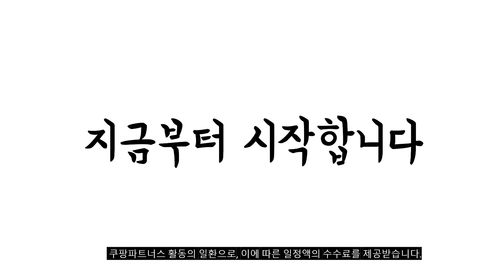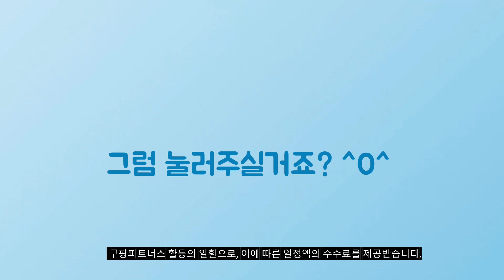2024년 가성비대박 여성셔츠 추천순위 TOP10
❤️❤️❤️ 여성셔츠 구매 가격 평점 리뷰 정리해 봤어요! ❤️❤️❤️

[00:06]
10위. 베이젯 스판좋은 클래식 오피스룩 기본 블라우스 55~88 [19,800원]

[00:11]
9위. 모던스튜디오 [빅사이즈] 소프트 실켓 롱 셔츠 오버핏 [19,800원]

[00:17]
8위. 세컨그라운드 여성용 스텐다드핏 베이직 코튼 셔츠 [20,000원]

[00:22]
7위. #[1015마켓][자체제작]래니 스트라이프 세미 크롭 셔츠 [19,900원]

[00:28]
6위. 엄마옷 50대 50대 면마 칠부소매 체크 블라우스 [20,800원]

[00:33]
5위. VOLLcompany 여성셔츠 여성용 무지 셔츠 디테일셔츠 기본셔츠 [18,810원]

[00:39]
4위. 모던스튜디오 [빅사이즈] 소프트 실켓 롱 셔츠 오버핏 [19,800원]

[00:44]
3위. 데일로엔 여성 스트라이프 블라우스 셔츠 [21,900원]

[00:50]
2위. 여성용 빅사이즈 깔끔핏 남방 화이트셔츠 무지셔츠 긴팔 [19,620원]

[00:55]
1위. CHARMICALL여성 셔츠 크롭셔츠 긴팔 5Color [16,800원]